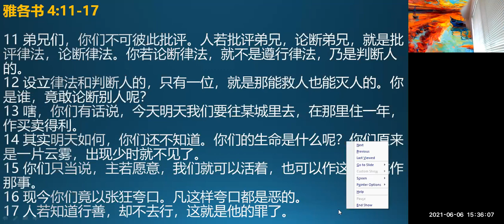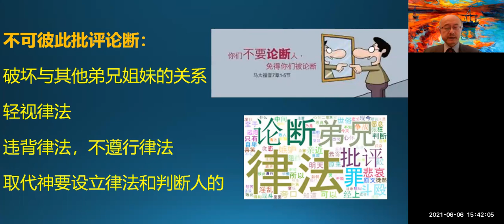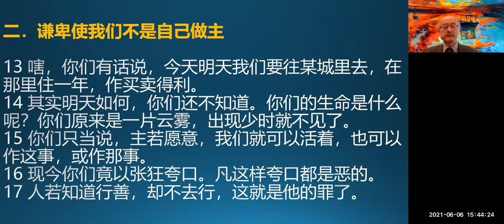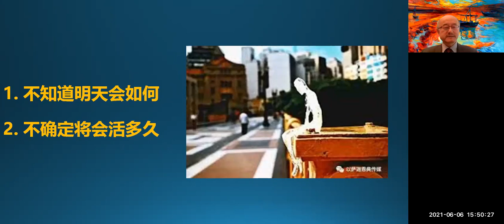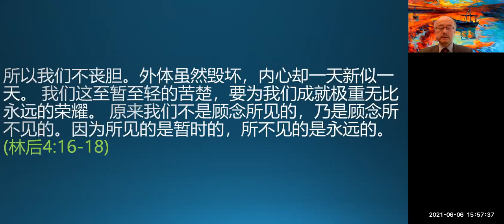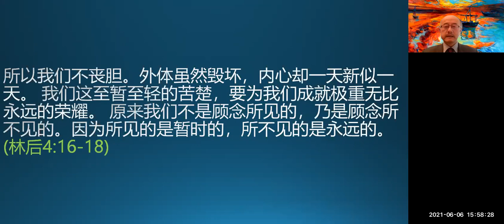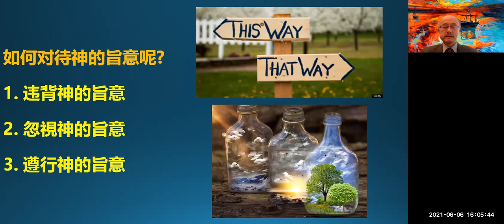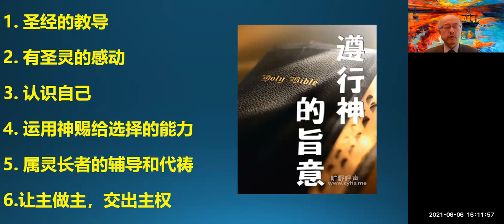不要夸口(Dont Boast)|孙波涛牧师